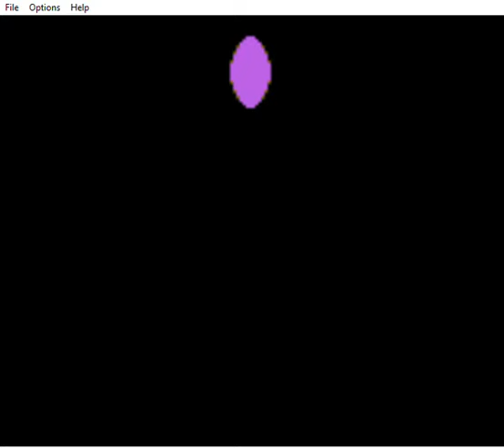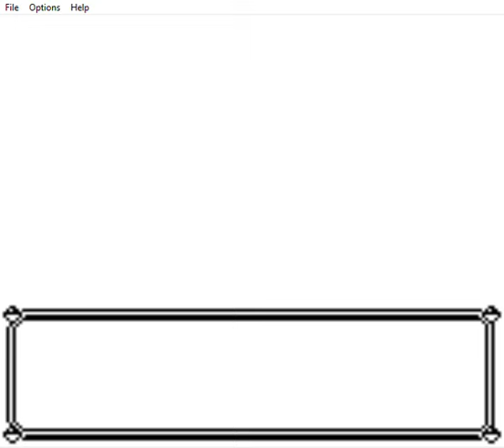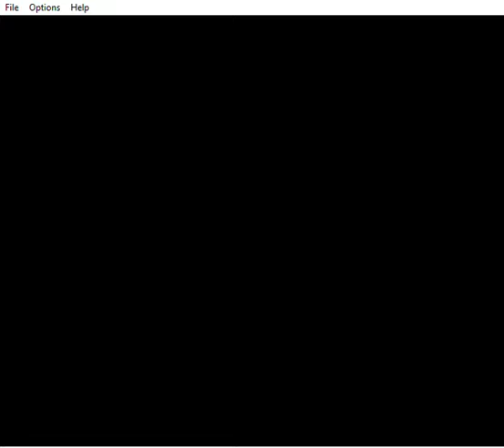Pokemon Polished Crystal 3.0.0 Part 39 Meeting and Facing Professor Kukui?? As we find Blue's Island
Hey guys!! Welcome Back to another episode of Pokemon Polished Crystal 3.0.0 we are continuing the post-game for this Hack!! Today our hero finds professor kukui and battles him! Then goes to meet professor oak, after that he travels to find blue in an Island?? See what happens next!! I will also put the playlist of the walkthrough so in case you're interested in playing here's the
Anyways I hope you all enjoy this new hack If you want to play here's the Link